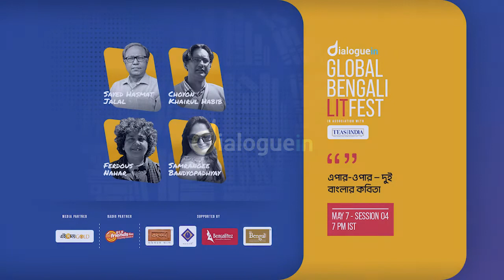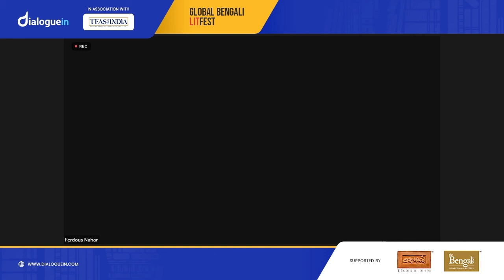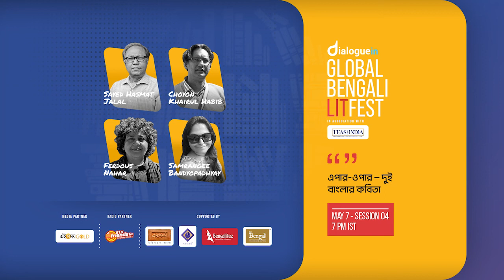The Poems of Two Bengals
এপার-ওপার—দুই বাংলার কবিতা | Dialoguein Global Bengali LitFest | May 7 | Session 4

Sayed Hasmat Jalal, Choyon Khairul Habib, Ferdous Nahar and Samrangee Bandyopadhyay

Dialoguein, with a stellar panel of celebrity authors and poets from 10 countries, came together in a one-of-a-kind Global Bengali Lit-Fest on May 6th, 7th and 8th!